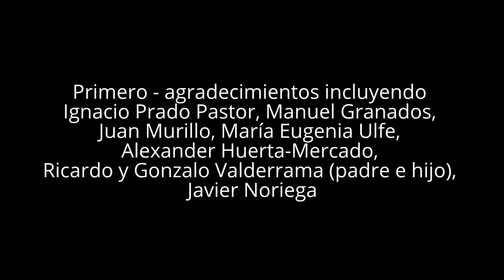El Tahuantinsuyo Bíblico por Juan Ossio en la Biblioteca Nacional del Perú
Infelizmente se me acabo la cinta para grabar mas ...